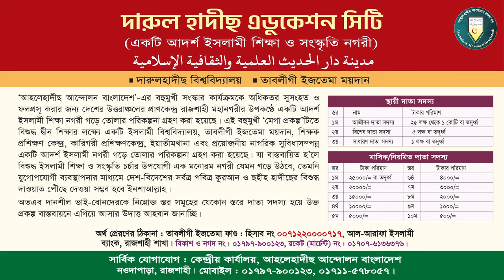বর্তমান রাজনৈতিক পরিস্থিতি বিশ্লেষণ ও মুসলিমদের করণীয়? ড.আহমাদ আব্দুল্লাহ ছাকিব | হাদীছ ফাউন্ডেশন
বিষয় : বর্তমান রাজনৈতিক পরিস্থিতিতে মুসলিমদের করণীয়
🔴 ইসলামী সেমিনার পাটগ্রাম উপজেলা, লালমনিরহাট।
⏰সময়: ২১ ডিসেম্বর ২০২৩ ইং, রোজ বৃহস্পতিবার।
স্থানঃ পৌর কমিউনিটি সেন্টার, পাটগ্রাম লালমনিরহাট।
🌺 প্রধান আলোচক:
🔰🎙️ড. আহমাদ আব্দুল্লাহ ছাকিব
◼️চেয়ারম্যান, হাদীছ ফাউন্ডেশন শিক্ষা বোর্ড, বাংলাদেশ।

প্রফেসর ড. মুহাম্মাদ আসাদুল্লাহ আল-গালিব,ড. মুহাম্মাদ আসাদুল্লাহ আল-গালিব,ড. আসাদুল্লাহ আল-গালিব,dr asadullah al ghalib,মুহাম্মাদ আসাদুল্লাহ আল-গালিব,মুহাম্মদ আসাদুল্লাহ আল-গালিব,ড. আসাদুল্লাহ আল গালিব,dr muhammad asadullah al ghalib,প্রফেসর ড মুহাম্মাদ আসাদুল্লাহ আল গালিব,dr muhammad asadullah al galib,ড.মুহাম্মাদ আসাদুল্লাহ আল-গালিব,
ইসলামে গণতন্ত্র জায়েজ কি?
What is Democracy? What are the main pillar f Democracy?
ইসলামী রাষ্ট্র,ইসলামী রাষ্ট্র কিভাবে প্রতিষ্ঠা করা যাবে,ইসলামী রাষ্ট্র কিভাবে কায়েম হবে,ভোট দিয়ে ইসলামী রাষ্ট্র কায়েম করা যাবে কিনা?,ইসলামী রাষ্ট্র কায়েম,ইসলামী রাষ্ট্র প্রতিষ্ঠার সুফল,ইসলামী রাজনীতি ও ইসলামী রাষ্ট্র,ইসলামি রাষ্ট্র কীভাবে প্রতিষ্ঠিত হয়,নতুন ইসলামী রাষ্ট্র,খেলাফত বা ইসলামী রাষ্ট্র,ইসলামী রাষ্ট্র ব্যবস্থা,কুরআন আলোক ইসলামী রাষ্ট্র,রাষ্ট্র ধর্ম ইসলাম,গনতান্ত্রিক নিবাচনে মাধ্যমে কি ইসলামী রাষ্ট্র প্রতিষ্ঠা করা সম্ভব